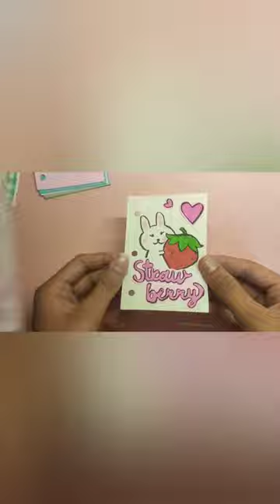cute kawaii 3 ring binder diary l how to make 3 ring binder diary